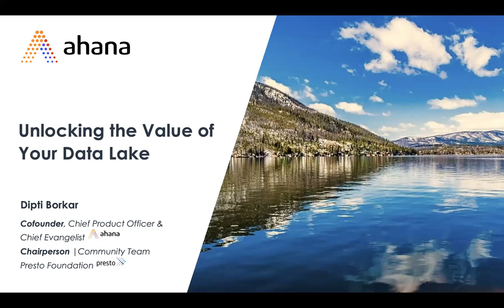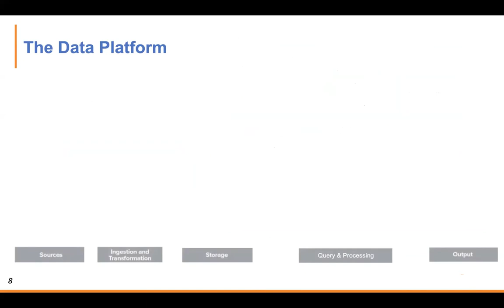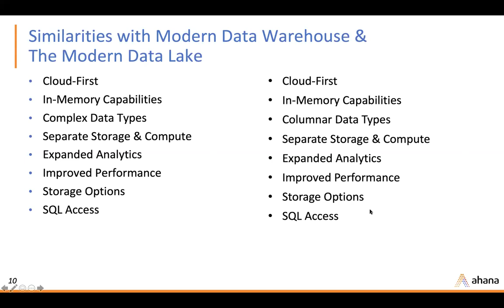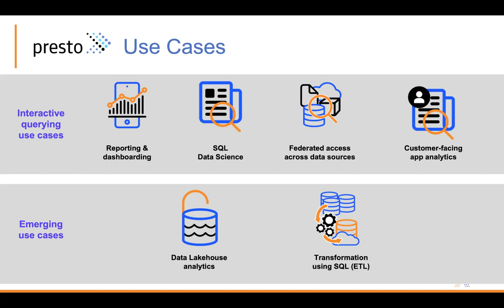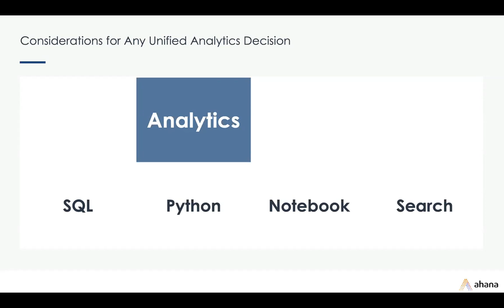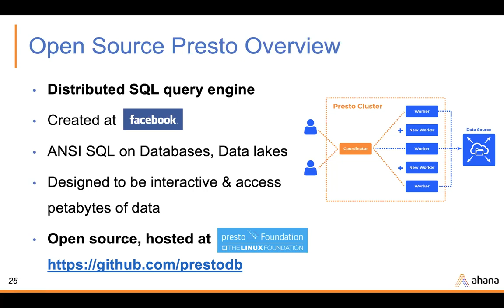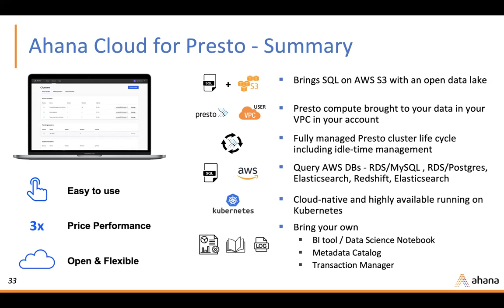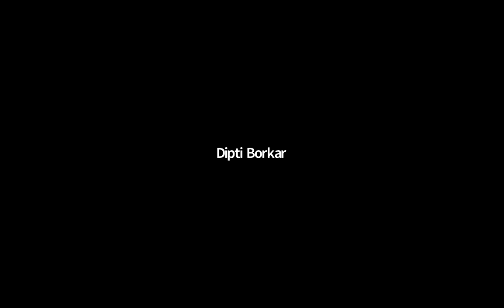Unlocking the Value of Your Data Lake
Today, data lakes are widely used and have become extremely affordable as data volumes have grown. However, they are only meant for storage and by themselves provide no direct value. With up to 80% of data stored in the data lake today, how do you unlock the value of the data lake? The value lies in the compute engine that runs on top of a data lake.

Join us for this webinar where Ahana co-founder and Chief Product Officer Dipti Borkar will discuss how to unlock the value of your data lake with the emerging Open Data Lake analytics architecture.